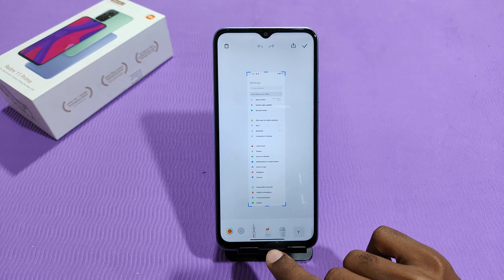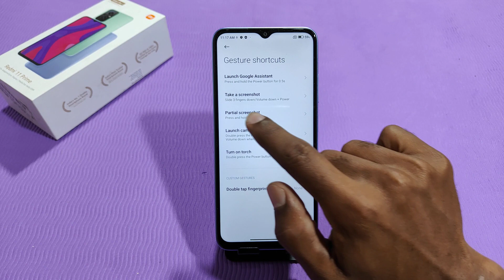Screenshot in Redmi 11 Prime , long screenshot setting in Redmi 11 Prime , screenshot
Screenshot in Redmi 11 Prime , long screenshot setting in Redmi 11 Prime , screenshot setting in Redmi 11 Prime

How to take a screenshot in Redmi 11 Prime ,
Screenshot take kaise karen,
Redmi 11 Prime mein screenshot Kaise theek Karen,
Redmi 11 Prime screenshot setting,
Redmi 11 Prime mein long screen shot Kaise len,
How to take screenshot in Redmi 11 Prime mobile,
Screenshot in Redmi 11 Prime ,
Long screenshot in Redmi 11 Prime ,
Redmi 11 Prime screenshot take setting,
Redmi 11 Prime mein Screenshot Kaise edit Karen,
Screenshot edit in Redmi 11 Prime ,